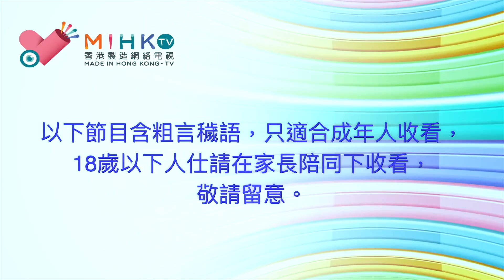閪吱的美食家 2 EP_226c - 圓方龍璽 / 芹菜木耳炒鮮淮山 / 淮山又大又厚 / 金銀和牛鬆炒飯 / 處女座達明擅長解決問題 / 感謝手足厚禮 - 空山基金中指 - 20211203c